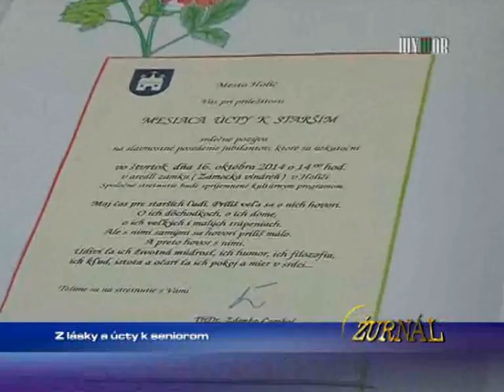Z lásky a úcty k seniorom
1535